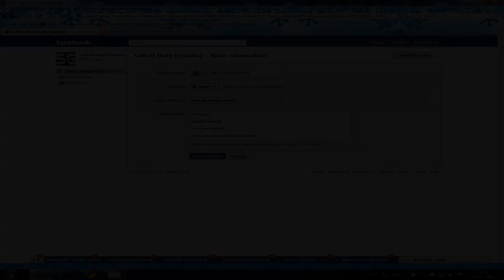Call of Duty (España) En Facebook!